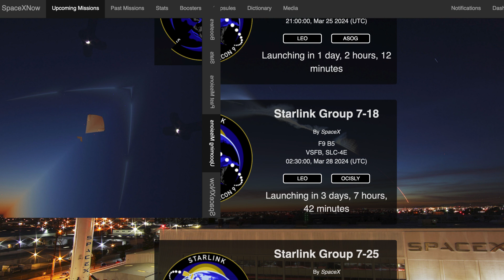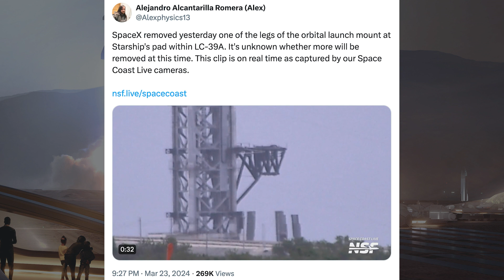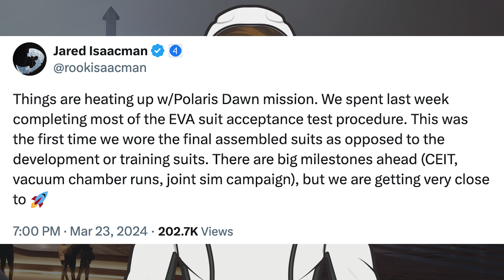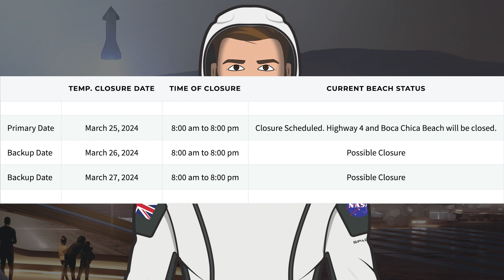SpaceX Starship Updates! Starship 29 Rolled Out For Static Fire Testing! TheSpaceXShow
Welcome to the latest SpaceX Starship updates video from TheSpaceXFans. We have a bunch of launch updates to kick off the video for the standard SpaceX news. Over in Boca Chica, work continues on infrastructure at both the launch and production sites. There’s also been Starship 29 rolled out for static fire testing! Sit back and enjoy!

Sources / Accreditations:
SpaceX. Dragon lifts off from pad 40 for the first time in four years!. X. SpaceX. March 21, 2024.

SpaceX. Falcon 9’s first stage lands at LZ-1. X. SpaceX. March 21, 2024.

SpaceX. Countdown and liftoff, Go Falcon and Go Starlink!. X. SpaceX. March 24, 2024.

SpaceX. Falcon 9 has landed on Just Read the Instructions, completing this booster's 19th mission and the 75th landing on this droneship. X. SpaceX. March 24, 2024.

Mary (BocaChicaGal) & Sean Doherty & Jack Beyer. Starship 29 Rolled Out for Preflight Testing | SpaceX Boca Chica. YouTube. NASASpaceflight. March 23, 2024.